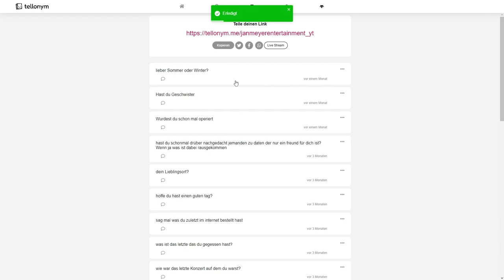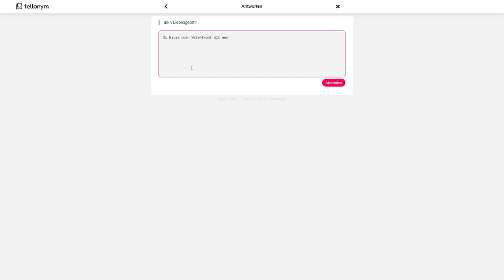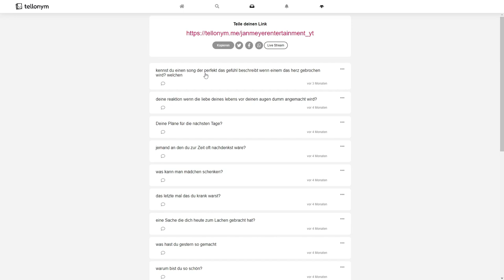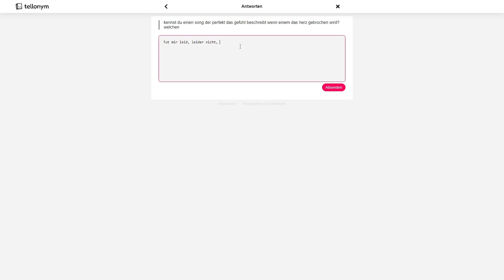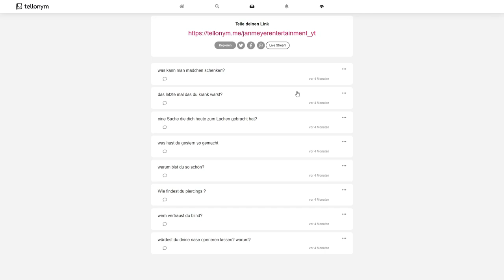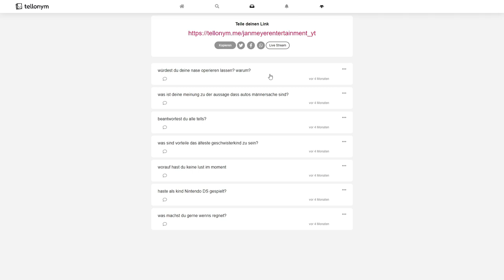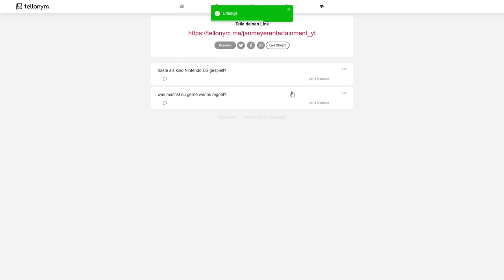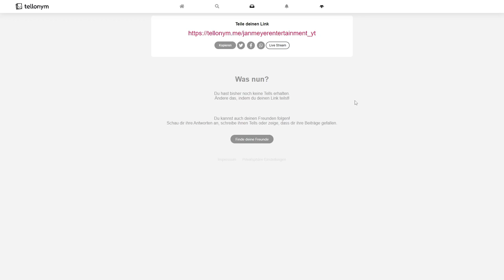Neue Fragen Beantworten | Tellonym #13 | Deu/Ger | Jan Meyer